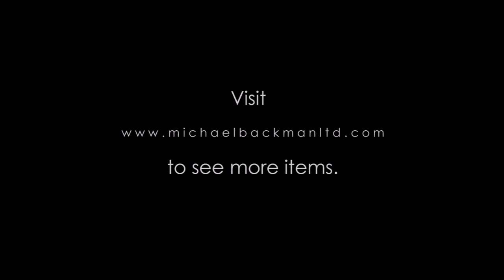5605 Silver Bracelet with Agate